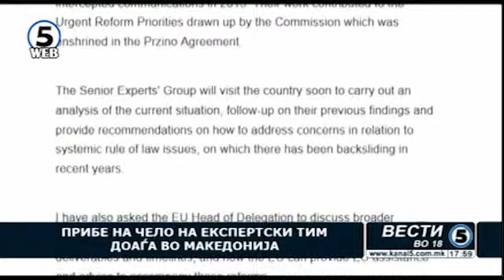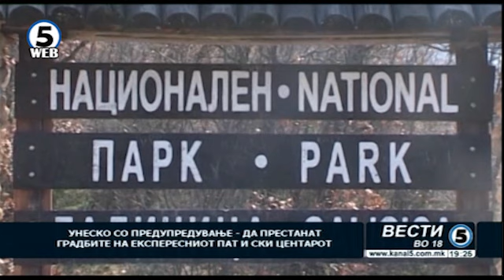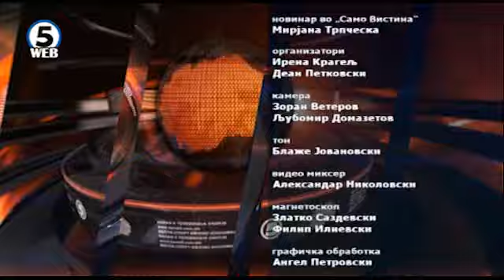Вести на Канал 5 во 18, 7.06.2017